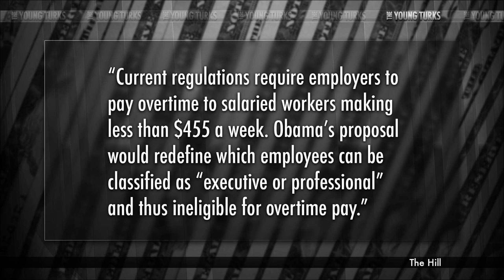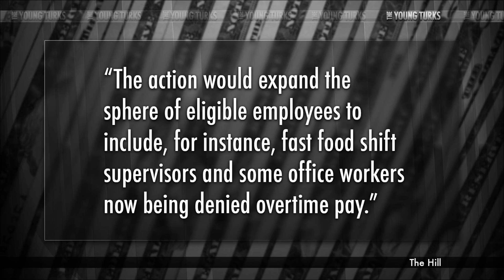Absurd Argument Against Overtime Pay By Fox News Host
*Fox Business host Stuart Varney on Thursday asserted that paying overtime could stifle companies like Google, and that a proposed White House change to overtime rules was essentially "buying votes."

Bloomberg News reported this week that the Obama administration was considering directing the Labor Department to make more American workers eligible for overtime pay. The rule change was expected to target fast food and retail companies which often label workers as "supervisors" or "managers" so they do not have to be paid for more than 40 hours of work.

The Washington-based Economic Policy Institute has said it supports the rule change for workers who make less than $50,000...* The Young Turks host Cenk Uygur breaks it down.